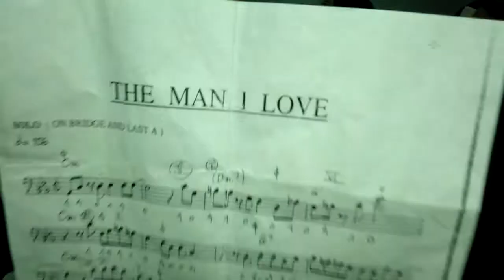thằng đàn ông mà tôi Yêu !